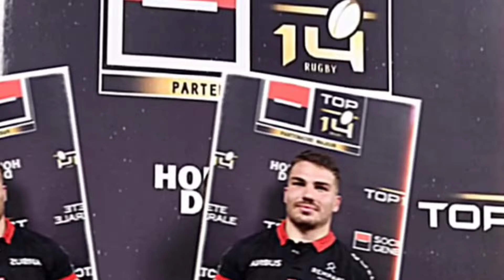Dieux du stade", "stratosphériques", "Super Dupont" : la presse s'extasie sur le sacre de Toulouse.